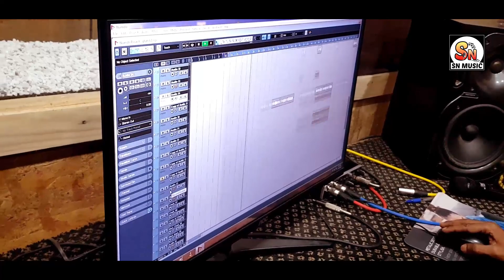येडामाईची घाटोळी | Yedamaechi Ghatoli|ओंकार देडे | बाळु शिंदे |सुधीर नरवडे | चेतन धडे |सनी पाटोळे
प्रस्तुत         :श्री समर्थ एंटरप्रायझेस

निर्माता       : सुधीर नरवडे

दिग्दर्शक    :चेतन धडे

चित्रीकरण   : चेतन धडे

छायाचित्रण  : चेतन धडे

गीत           :  ओंकार देडे

गायक       : ओंकार देडे

संगीत      : बाळू शिंदे
               बापु बनसोडे
               राजु मोरे

ढोलकी   :   संतोष  घाडगे

विशेष सहकार्य   : दादा बाबर, मोहन साळुंखे, परमेश्वर देडे
                         मयुर पालके, वैभव केंगारे

संकल्पना         : सनी पाटोळे,  आकाश कांबळे

            सुधीर नरवडे S N MUSIC माध्यमातून आम्ही स्वत रचले संगीत बध्द केलं आहे जर गीत संगीत ओळ कोणाच्या गीतशी मिळतं जुळते असल्यास निव्वळ योगायोग समजावा आणि मोठ्या मनाने क्षमा असावी
           अशा प्रकारची नव नवीन गीत ऐकण्यासाठी माझ्या चैनल भेट द्या लाईक करा कमेंट करा संसक्रईब करा शेर करा
                                                          धन्यवाद
                                  आपले नम्र
                        सुधीर नरवडे, ओंकार देडे,